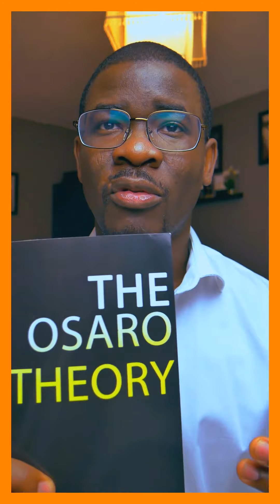One Book Africans Should Be Reading Right Now!!? (Book Review)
Efosa Osaro is an African writer and the author of The Osaro Theory. He coined the word Emotional Reservoir as a study to  developed in African psychology. The Osaro Theory Podcast covers subject like philosophy,  history and the challenges  that are hindering the African development.
Leave me your feedback if you enjoy the Podcast.